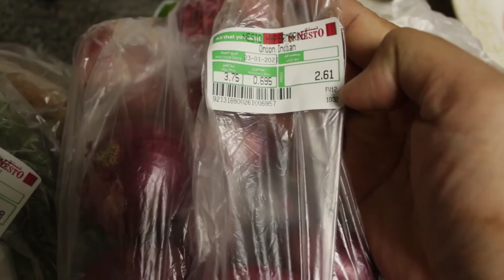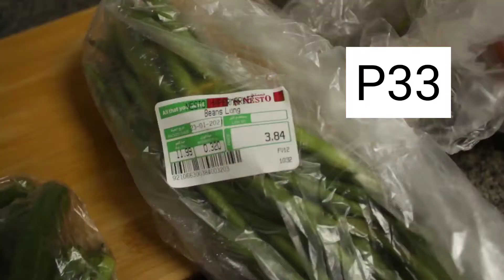Pinakbet 2021 | Bite with Rhynz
Isa na namang Saturday recipe guys. Please watch and support us!